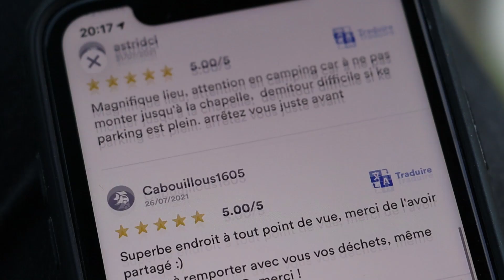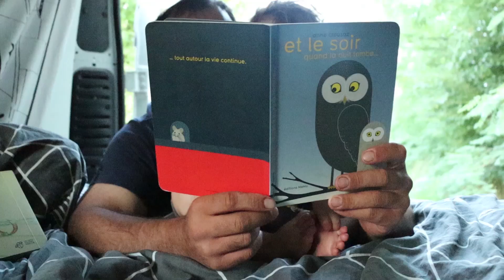ROUTINE DU SOIR EN VAN AVEC COMME AVANT | AD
Après la morning routine que j'avais tourné quand j'étais enceinte voici notre routine du soir en van aménagé en famille (2 adultes, bébé et 2 chiens).

Après plus de 2 ans à tester les produits Comme Avant, ils font maintenant entièrement partie de nos routines d'hygiène quotidienne. À la maison et aussi en vantrip, où je les trouve vraiment particulièrement adaptés. C,'est donc tout naturellement que j'ai proposé à la marque de vous les présenter dans ce format.